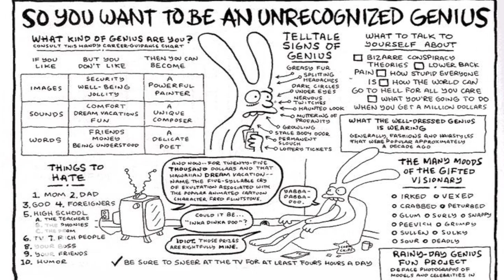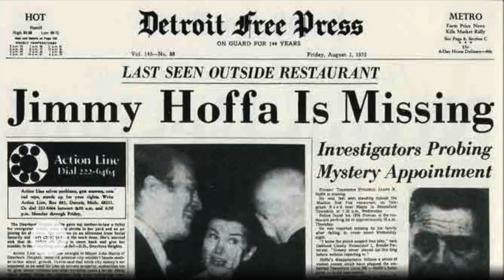What The Simpsons Was Talking About, Part 1